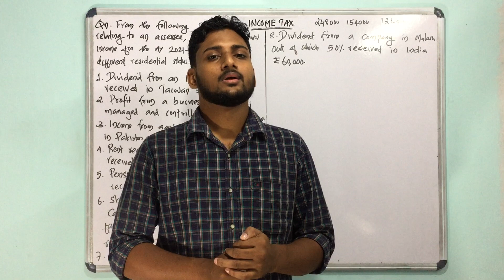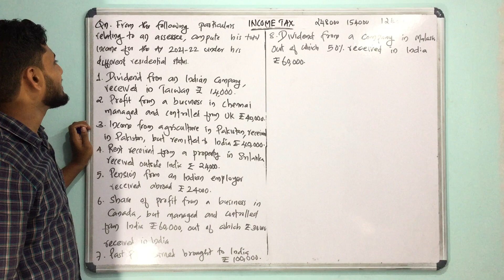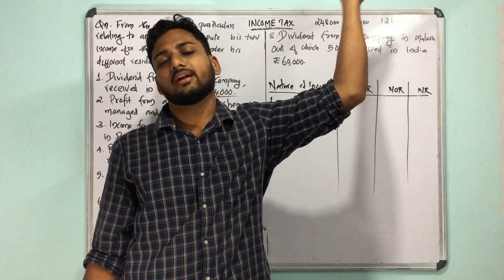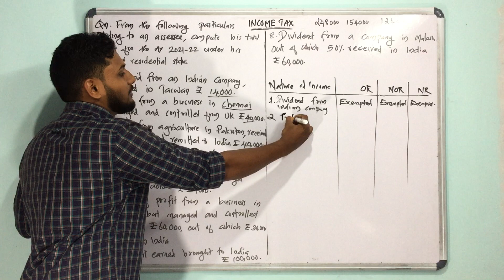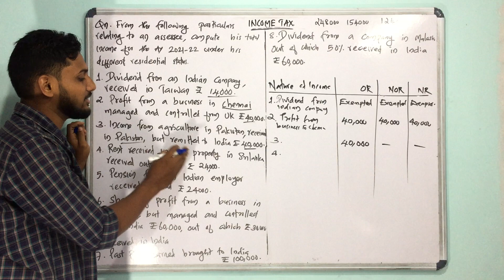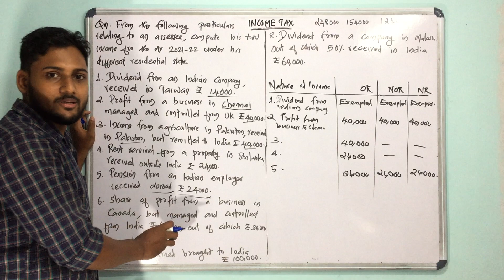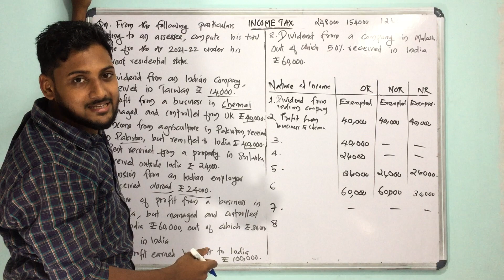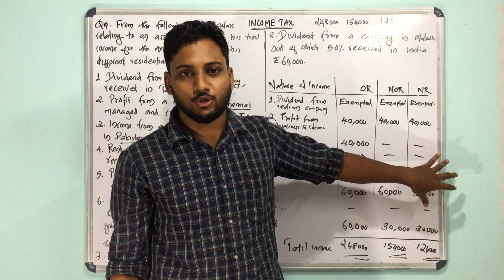Incidence of Tax Problem | Income Tax | Malayalam | Calicut University | BCom/M.Com/CA/CMA